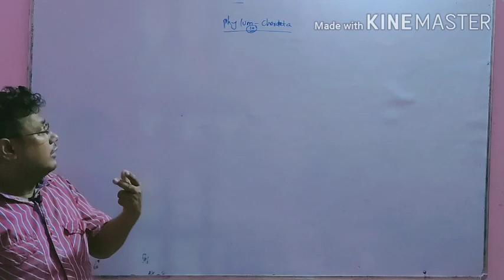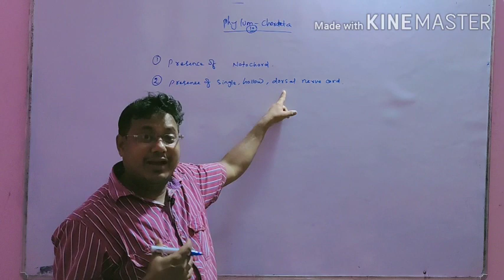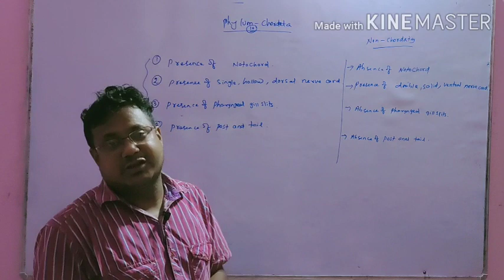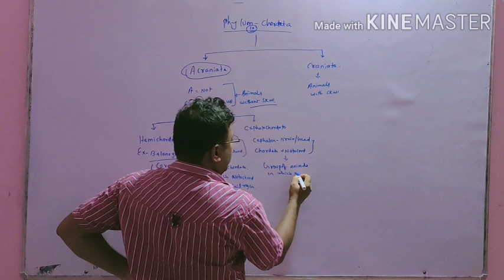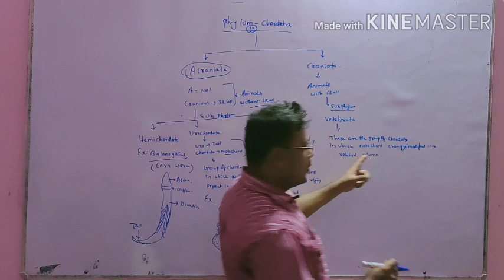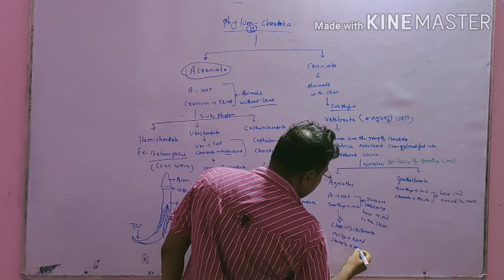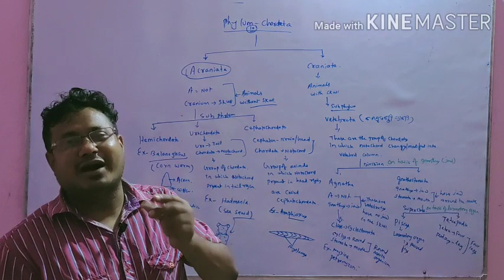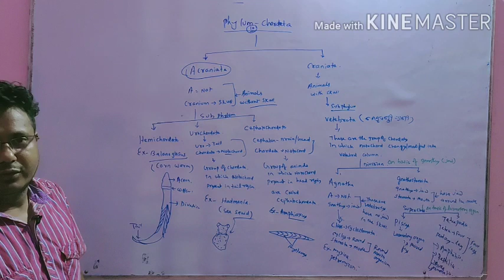June 6, 2020